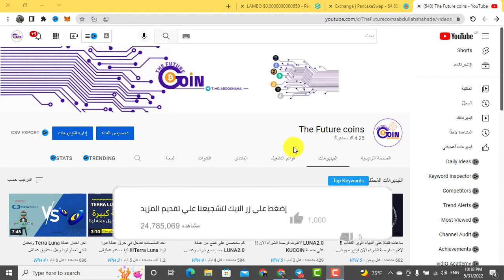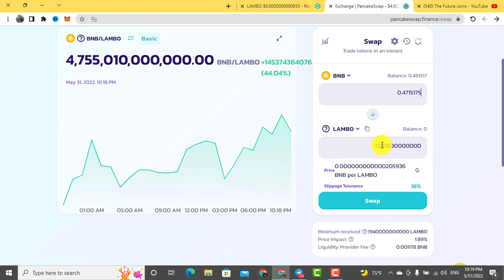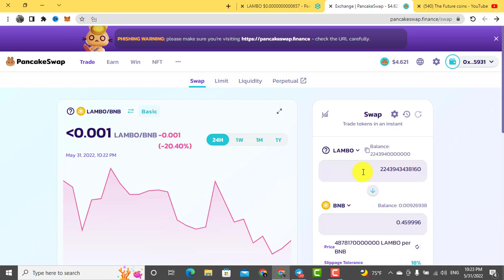عملة ستنفجر قريبااا!!! لاتفوت فرصة المشاركة هدفنا مربح 5x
عقد عملة lampoo

0x537a7e796a3C212FF82d4B4790973Ed5Ae288BC0